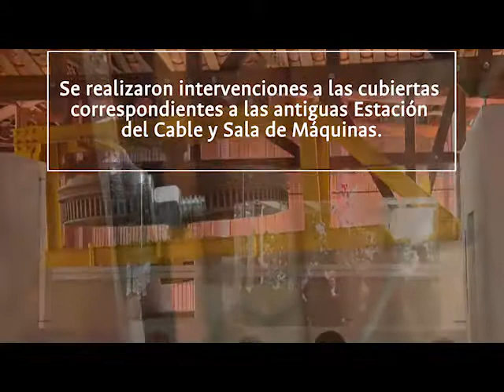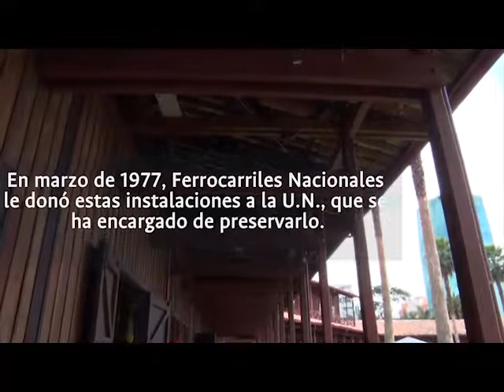Restaurado Bien de Interés Cultural El Cable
La Universidad Nacional de Colombia, Sede Manizales se encargó del reforzamiento estructural del campus El Cable, donde se encuentra la Escuela de Arquitectura y Urbanismo